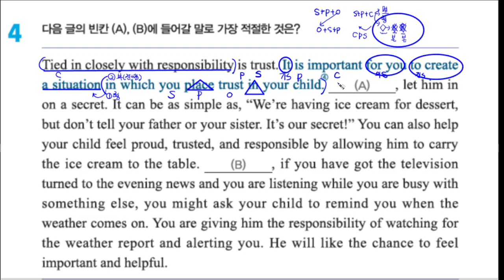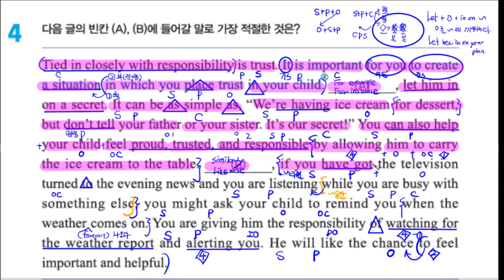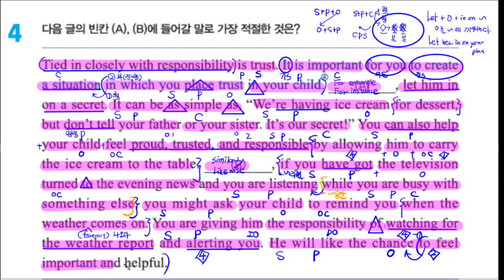신사고10 4